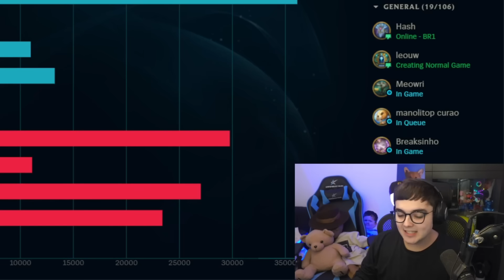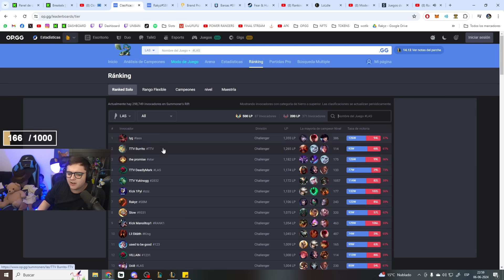A TAN SOLO 2 PARTIDAS de ENTRAR en el TOP 3 de LAS 🤨